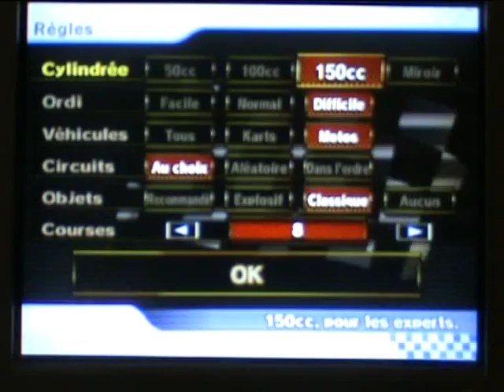Mario Kart Wii Test Manette Classique Pro part 1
J'ai plus mal à la tête qu'aux doigts :p